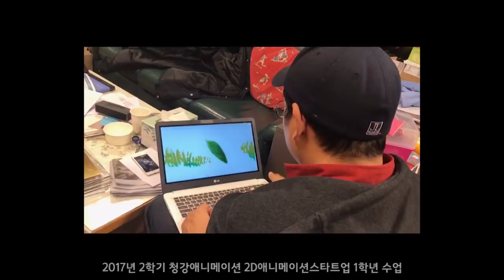깻잎군의 일생(2017) - 청강 애니메이션 2017 1학년 2학기 과제물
청강 애니메이션스쿨 2017년도 2학기
1학년 '2D애니메이션스타트업'수업 결과물입니다.
Animation dept., Chungkang Cultural Industries
This work is made from '2D Animation Project' Freshman